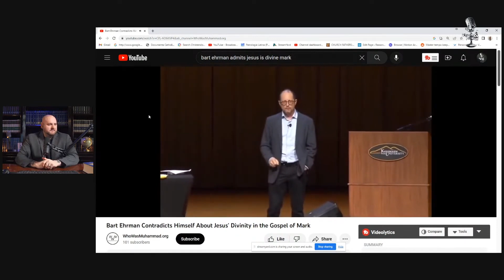Atheist Biblical Scholar vs. Catholic Biblical Scholar??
This clip comes from a full episode of Reason and Theology Live on the topic "Does the Quran Contain Errors About Jesus and Mary?"